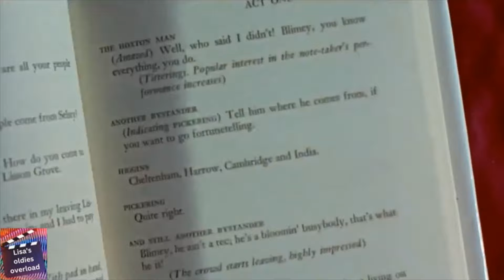My Fair Lady (1964) Movie trailer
In 1910s London, snobbish phonetics professor Henry Higgins agrees to a wager that he can make crude flower girl, Eliza Doolittle, presentable in high society.

Director: George Cukor
Writers: Alan Jay Lerner, George Bernard Shaw
Stars: Audrey Hepburn, Rex Harrison and Stanley Holloway
Genres: Drama, Family and Musical